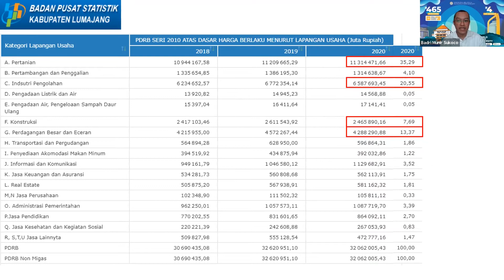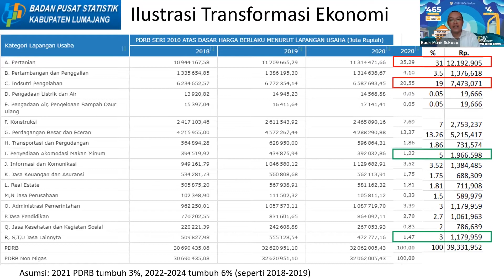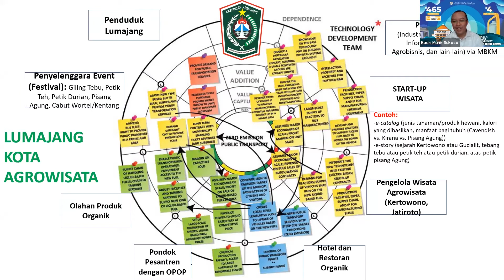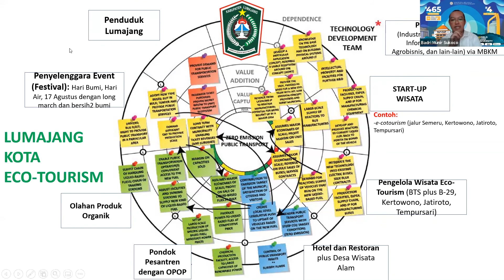[DIRECTOR'S REMARKS] AGENDA PEMIMPIN MUDA UNTUK KEMAJUAN DAERAH : BELAJAR DARI BUPATI LUMAJANG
[DIRECTOR'S REMARKS]
Direktur Sekolah Pascasarjana Universitas Airlangga Prof. Badri Munir Sukoco terus melakukan inovasi dan pengembangan yang dapat membantu serta membuat Universitas beserta seluruh civitas akademika bisa berkontribusi terhadap permasalahan yang ada di masyarakat.